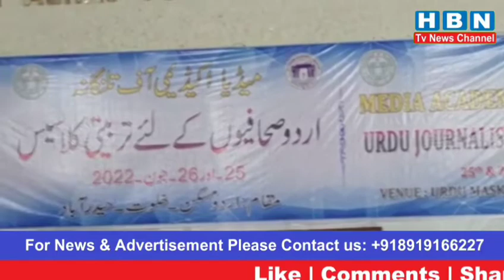Media Academy Of Telangana Tranning Ka Phela Din Mukammai Kamiyab HM Mahmood Ali Ne Ki Shirkat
MEDIA ACADEMY OF TELANGANA STATE HYDERABAD.

AAJ URDU JOURNALIST TRAINING CLASSES, AT : URDU MASKAAN KHILWATH HYD.

INAUGURATION PROGRAM ATTENDED BY AALI JANAB MOHAMMED MAHMOOD ALI SAHAB HOME MINISTER TELANGANA, AALI JANAB ALHAJ MUMTAZ AHMED KHAN SAHAB MLA CHARMINAR, AALI JANAB SYED AMINUL HASAN JAFRI SAHAB AIMIM MLC,
(Media Academy Chairman) MR. ALLAM NARAYANA, AALI JANAB MAJEED HUSSAIN SAHAB, AALI JANAB MOHD MUSTAFA ALI MUZAFFAR SAHAB AIMIM CORPORATOR SHAH ALI BANDA, AALI JANAB MOHD GHOUSE SAHAB AIMIM CORPORATOR GHANSI BAZAAR, AALI JANAB GHOUSE MOHI UDDIN SAHAB.